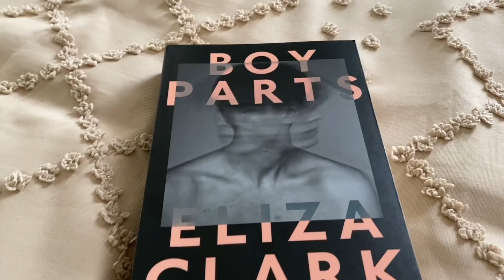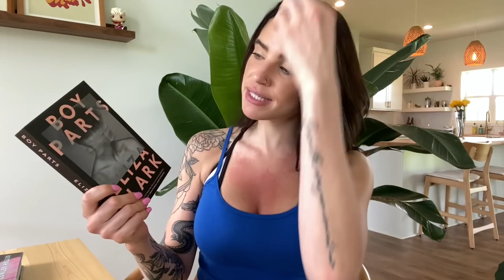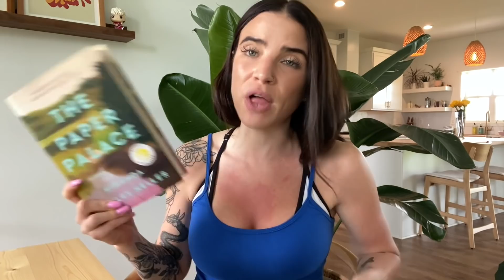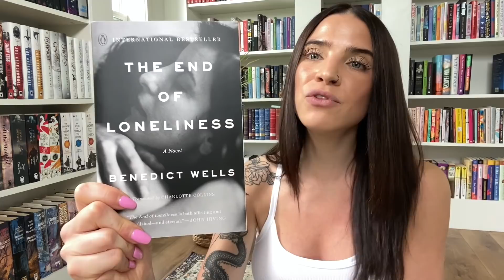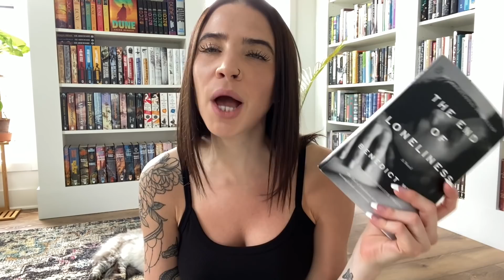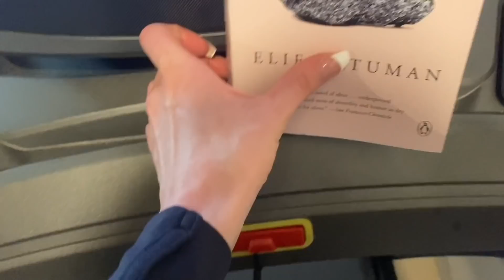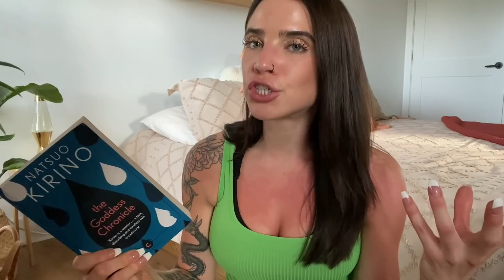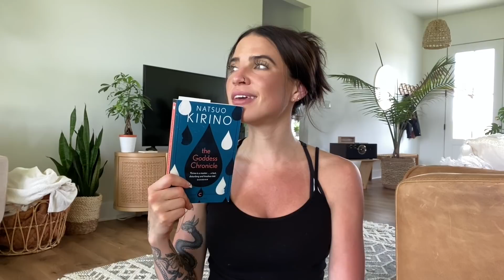i finished 5 books & DNF'd 2! || READING VLOG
⦾ Books Mentioned ⦾
Boy Parts
The Idiot
Call Me By Your Name
The Paper Palace
The End of Loneliness
The Girl with the Louding Voice

Much Love
Britt ☮